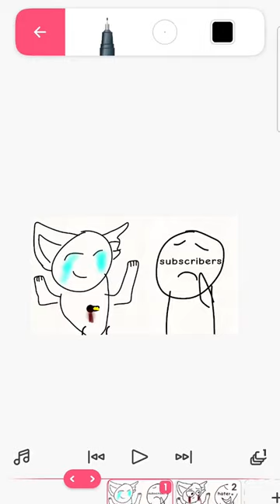for my backstabbers and ex